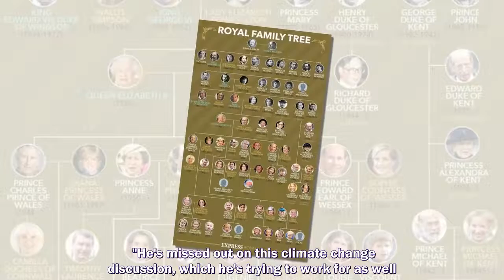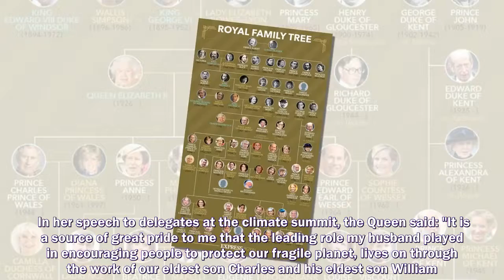PRINCE HARRY could well feel snubbed after he was left out of the Queen's COP26 speech, according